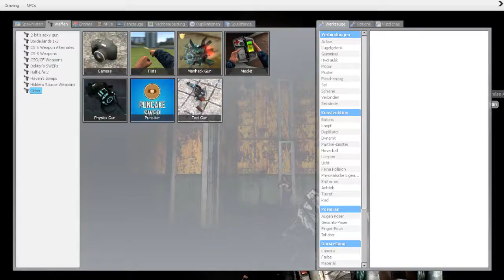Gmod Horror Map #3